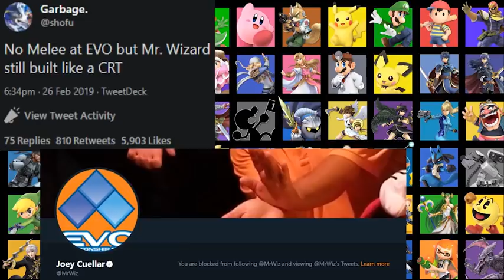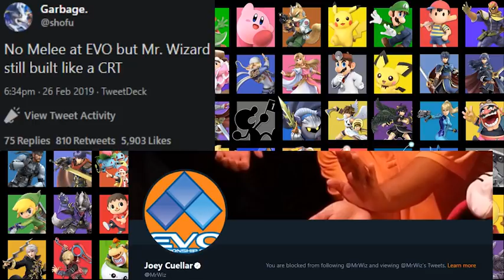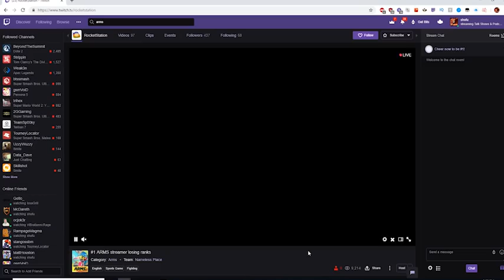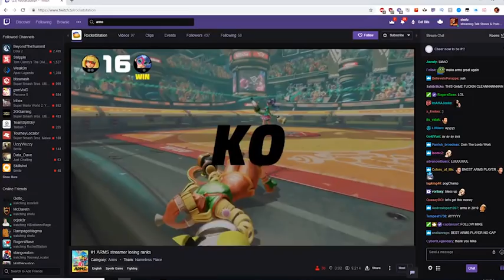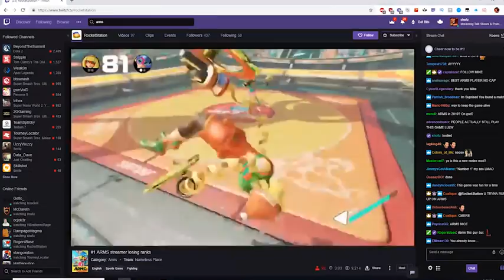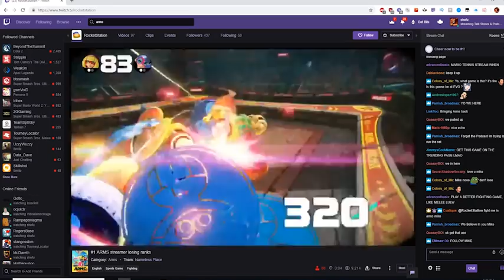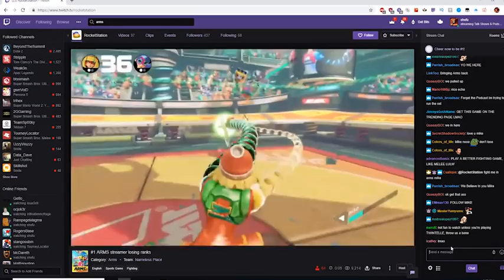JAPAN TIME S3 E28 - New Pokemon, EVO, Kingdom Hearts, & MORE!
Been years so we're talking about everything!!!